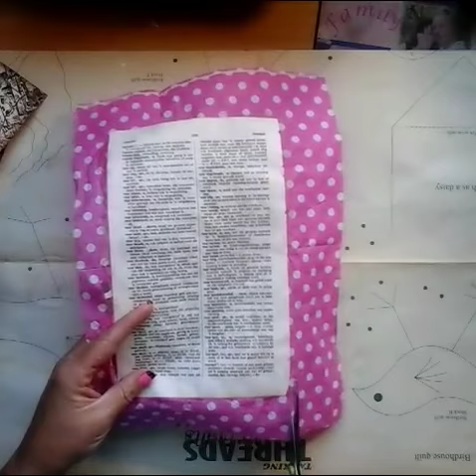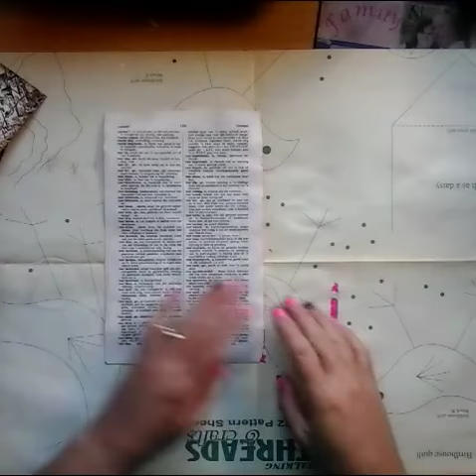Maak oulike koevertjies/Cute little envelopes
Gebruik boek papier en servet om mooi koevertjies  te maak.